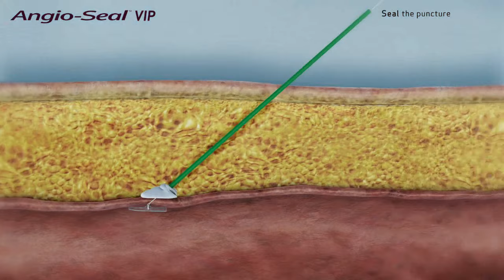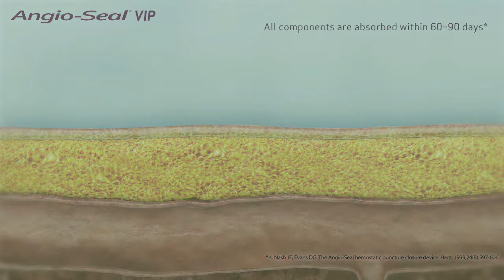angioseal video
VASKULER KAPATMA SİSTEMİ